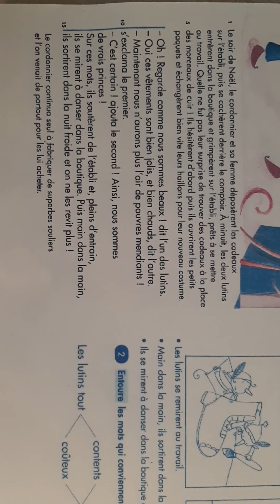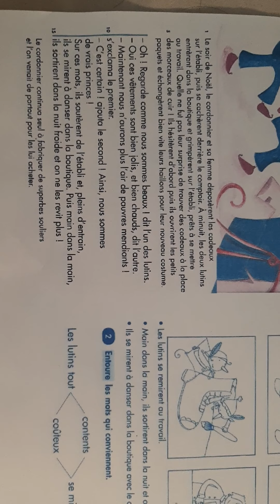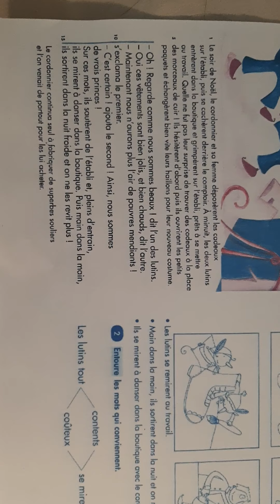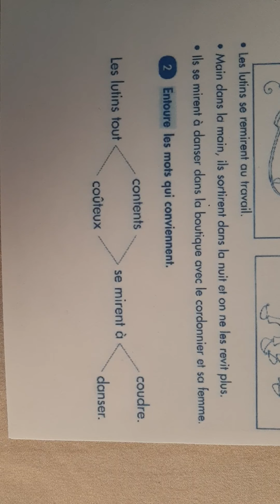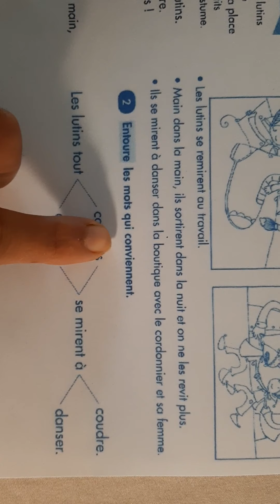Épisode 5 des lutins et du cordonnier